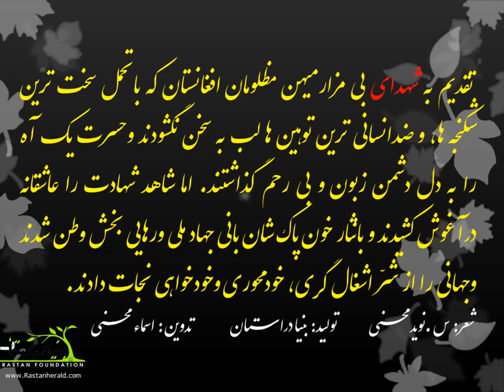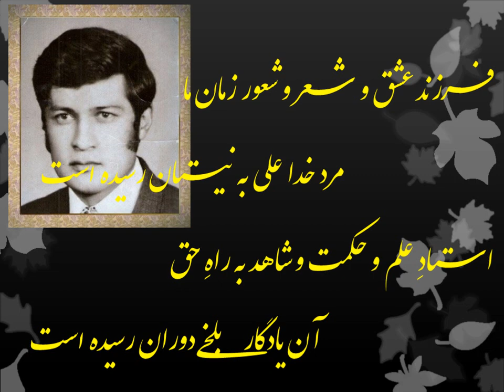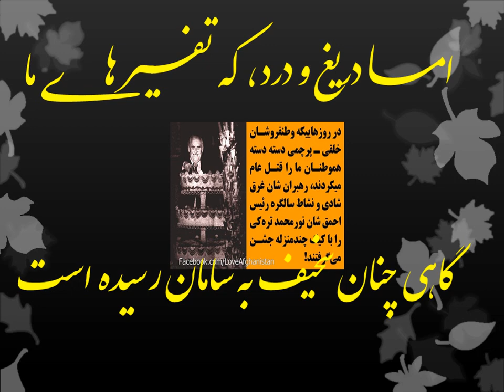شهدا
We pray and pay our respect to all the thousands of people massacred and all the lives lost. May Allah Bless all of them.
For more news, article poems, videos and Live Afghan Tv

Tags: Afghan Afghanistan best AFGHAN music 2012 new season TAHER KHAVARI dawood sarkhosh New Afghan Song Ahmad Zahir song ever NEW afghan songs Farhad Darya mast "afghan song" "new music" persian kabul herat afghanistan hazaragi "Farsi music Iran" Album Songs Dance tehran iranian tajiki

Afghanistan documentires
Afghan songs 2014
TAHER KHAVARI 2013
dawood sarkhosh 2013
New hazaragi Music 2013
Hazaragi song 2013
Hazara
Jaghori 2013
Bamiyan 2013
Hazara Quetta
5th Annual ATN Awards 2013
Afghanstar 2013
Afghanstar 2013
Afghan Stars
Ahmad Dawood Eqbal
Ahmad Fardin
Ahmad Jawad Karimi
Ahmad Ozair
Ahmad Parwiz
Ahmad Tahir
Ahmad Wali
Ahmad Walid
Ahmad Zahir
Aimal Shams
Ajmal Omid
Ajmal Parsa
Akbar Ramish
Akhtar Shawkat
Akmal Hamdard
Ali Etemadi
Ali Omid
AliReza Miri
Arash Howaida
Aref Jafari
Aref Kayhan
Aria Band
Aris Parwiz
Arvin Mehr & Amin AF
Aryana Sayeed
Asad Badie
Ashkan Rostami
Atash
Atif Samar
Attan
Awab & Shahab Moradi
Aziz Bahar
Aziz Guman
Bahar (Spring) Special
Baktash Joya
Baraan Group
Baryalai Samadi
Bashir Asim
Bashir Hamdard
Bashir Maidani
Bashir Wafa
Basir Baig
Basir Nadi
Behroz Rahimi
Belqis Younisi
Belton
Bezhan Zafarmal (DJ Besho)
Daud Hanif
Dawood Habibi
Dawood Sarkhosh
Dawood Waziry
Edris Sejdai
Ehsan Aman
Eiraj Kazmi
Eloxin (Rap)
Fahim Samim
Faiz Qaderi
Faraidoon Niazi
Fardeen Haqmal
Fardin Fakher
Fardin Faryad
Farhad Darya
Farhad Ghafoor
Farhad Shams
Farid Qaneh
Farzad Habib
Farzana Naaz
Fawad Ramez
Fayaz Hamid
Ferdaws Barin
Ferough Ahmad
Feroz Kondozi
Ghazal
Ghezaal
Godar Zazai
Gulzar Alam
Gulzar Hairan
Habib Qaderi
Habib Sharif
Hadya Rastagar
Hafiz & Devyani Ali
Hafiz Karwandgar
Hafiz Wesal
Hafizullah Gardesh
Haidari Brothers
Haider Saleem
Haleem Saboor
Hamid Aziz
Hamid Jalali
Hamid Naimi
Hamid Saadat
Hamid Shaidaie
Hangama
Haris Amir
Haroon Qayel
Hashmat Ehsanmand
Hasib Monis
Hasina Khan
Hasmudin Saighani
Hedayat Mahmood
Hojat Rahimi
Homa Afghanmina
Homayoun
Homayoun Sakhi
Homayun_Sahebzai
Indian TV Serials
Instrumental
Islamic Audios
Javid Citizen
Jawed Habibi
Jawid Khoshnood
Jawid Sharif
Kadir Hakimie
Khaled Kayhan
Khaled Khelwat
Khyal Muhammad
Latif Nangarhari
Madadi
Maihani
Mamoon Eshaq
Mansour Nazari
Maria Ayar
Mariam Wafa
Mashal
Masoud Hamnawa
Matin Osmani
Mehdi Afshar
Mehrangez
Milad Sepas
Mir Maftoon
Mirwais Hamrah
Mirwais Nejrabi
Mirwais Penhan
Mirwais Qasemi
Morteza Tondar (Rap)
Mozhdah Jamalzada
Mujeeb Suroosh
Murtaza Mashall
Musawer Roshan
Mushtaba Moheb
Mustafa Jalali
Mustafa Kamaly
Mustafa Sufi
Mustafa Urooj
Nabil Joyan
Naghma and Mangal
Najeebullah Mahmoodi
Najib Haqparast
Najib Rahy
Najib Sayed
Najim Nawabi
Najim Nekzad
Naseer Ahmad Wafa
Nashenas
Nasim Hashemi
Nasrat Parsa
Nasrat Sharqi
Naveed Anil
Navid Forogh
Naweed Sabirpoor
Nawid Sahel
Nazir Aziz
Nazir Khara 2012
Nizam Donya

Shekib Mosadeq
Shekib Suzan
Shekib Zia
Shershah Mahiar
Showwkat Omar
Siawash Mateen
Sitara Nawabi
Sohila Zaland
Sohrab Halim
Suhel Eshpari (Rap)
Sulaiman Sareer
Suliman Khan
Sultan Hamahang
Taher Shubab
Tamim Hashimzada
Tamim Noorzai
Taranasaz
Tawab Arash
Turyalai Tapesh
Umaira Sediqzadah
Ustad Awalmir
Ustad Hussain Arman
Ustad Mahwash
Ustad Qasim
Ustad Rahim Bakhsh
Ustad Sarahang
Ustad Shadkam
Ustad Shahwali
Vahdat Rahimi
Vaheed Kaacemy
Valy 2012
Various Artists
Wahed Wahedi
Zarif Yousefi
Zia Saraaj
Zoobin Anwari